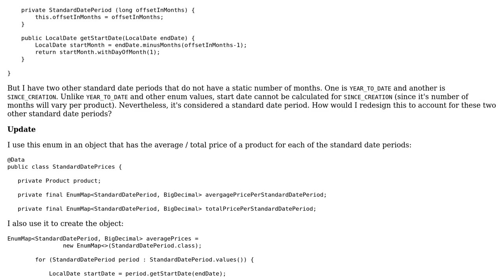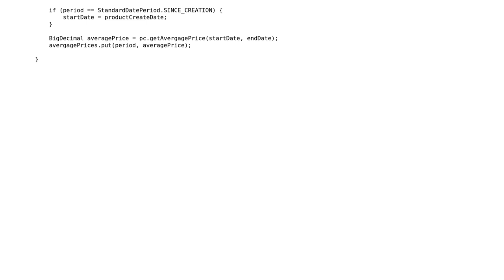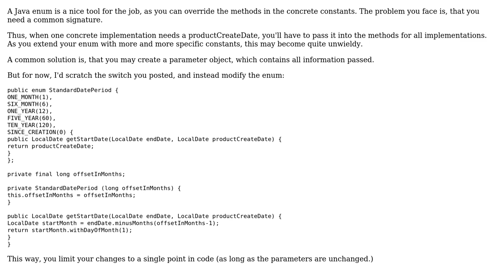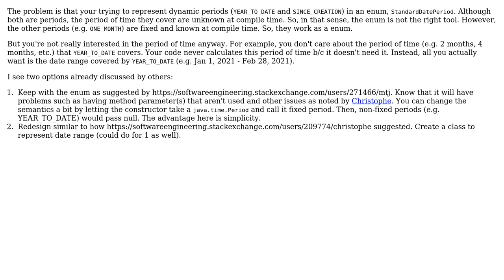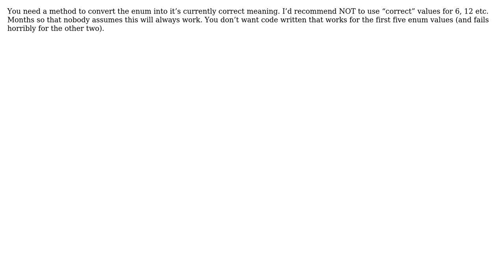How can I write an enum for date periods where not all periods have a static number of months?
Software Engineering: How can I write an enum for date periods where not all periods have a static number of months?

With thanks & praise to God, and with thanks to the many people who have made this project possible! | Content (except music & images) licensed under CC BY-SA | Music | Images & others | With thanks to user user396622 user mtj user MichelHenrich user James user gnasher729 user Christophe and the Stack Exchange Network Trademarks are property of their respective owners. You are responsible for your own actions.